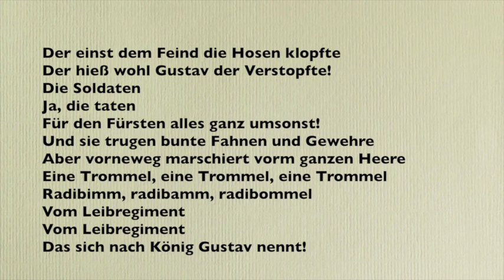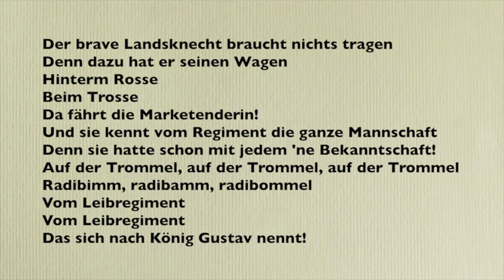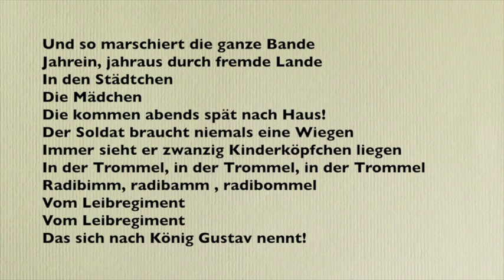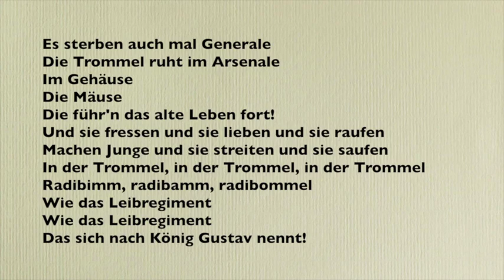Das Leibregiment (Tucholsky 1923/24) - Gisela May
Das Leibregiment (Die Trommel)
Text: Kurt Tucholsky
Arrangement: Henry Krtschil
Gesang: Gisela May
Studio-Orchester
Leitung: Henry Krtschil
Aufnahme: VEB Deutsche Schallplatten Berlin (1967)